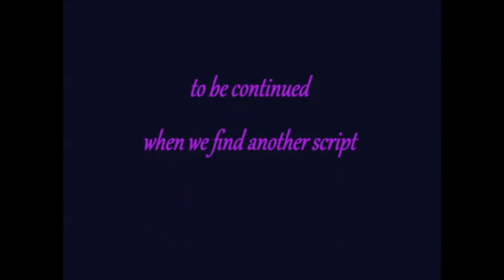X5C 1 - 1er vol test by night outdoor